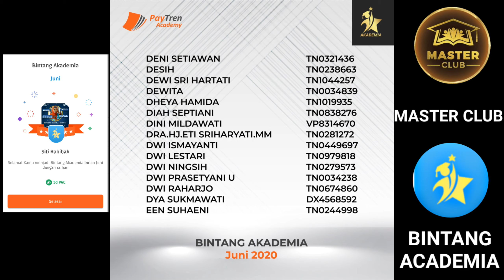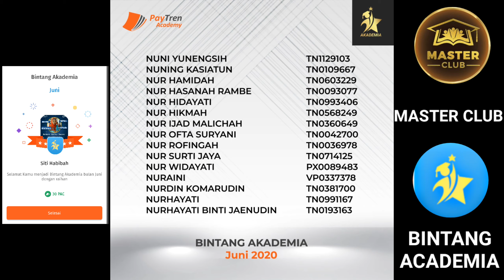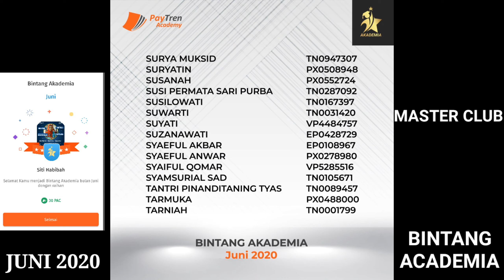BINTANG ACADEMIA JUNI 2020#BibahtreniOfficial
417 Bintang Academia yang lolos di bulan Juni 2020,kita pasti bisa